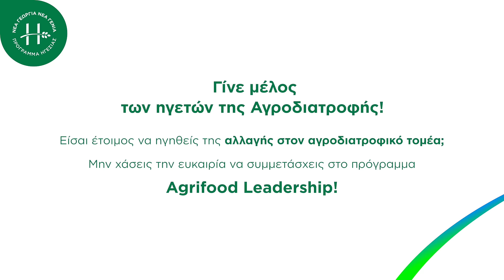Οι εγγραφές για το 1ο εξειδικευμένο πρόγραμμα ηγεσίας “Agrifood Leadership”, ξεκίνησαν!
👉 Δήλωσε συμμετοχή έως τις 15 Σεπτεμβρίου. Πρόλαβε την θέση σου!

*Οι θέσεις είναι περιορισμένες και θα ακολουθηθεί σειρά συνεντεύξεων πριν την τελική επιλογή.

Ο Χρήστος μοιράζεται μαζί μας την εμπειρία του και τα οφέλη που αποκόμισε από τη συμμετοχή του στο πρώτο πρόγραμμα ηγεσίας στον αγροδιατροφικό κλάδο.

Το πρόγραμμα υλοποιείται από τον οργανισμό Νέα Γεωργία Νέα Γενιά μέσω της Ιδρυτικής Δωρεάς του Ιδρύματος Σταύρος Νιάρχος (ΙΣΝ). Τεχνικός και Στρατηγικός Σύμβουλος είναι το Rutgers University των Η.Π.Α.